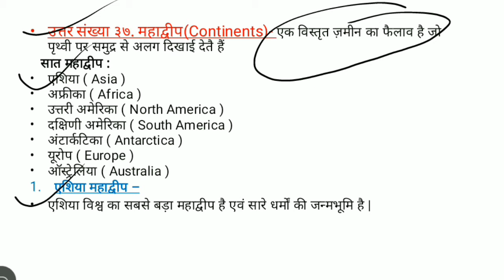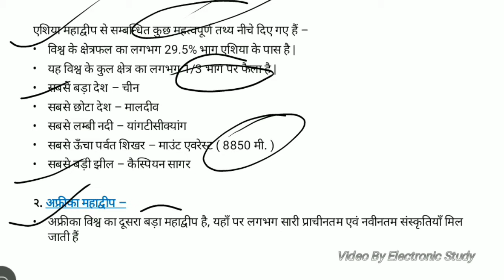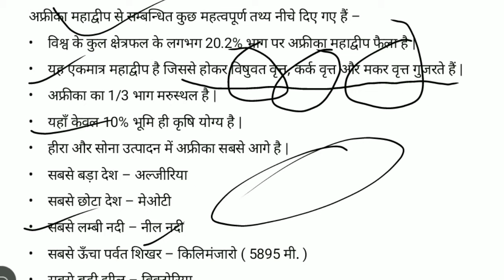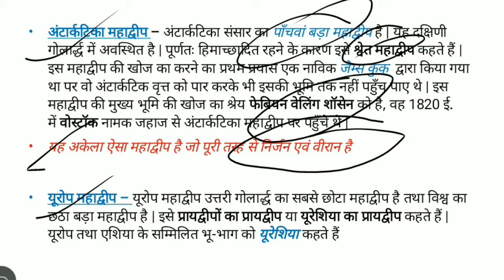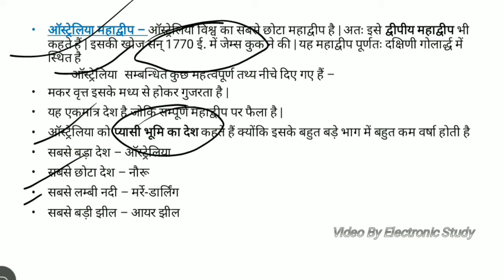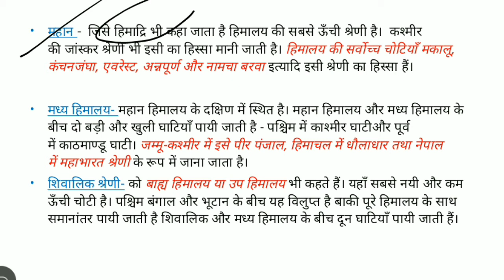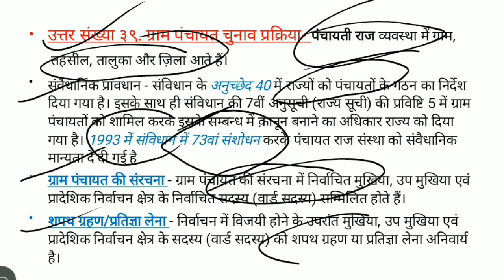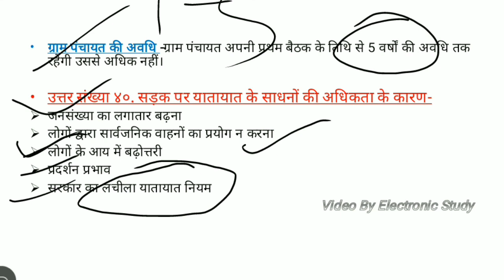BTC/DELED-2016 :Social Studies solved Ques. Paper- Part-V |हिंदी में